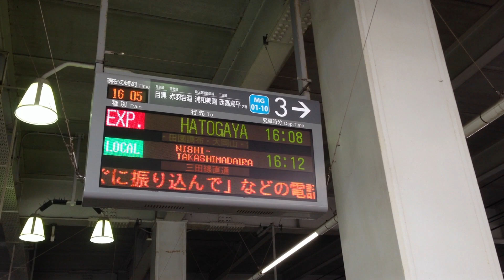東急目黒線 武蔵小杉駅 電光掲示板 2013年3月24日16時05分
急行鳩ヶ谷行きと各停西高島平行きが表示